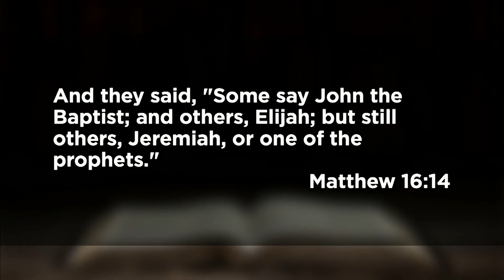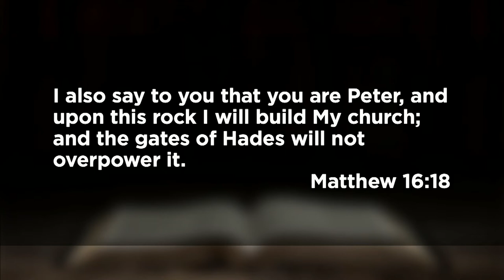November 14, 2021 (9:00) - Who?